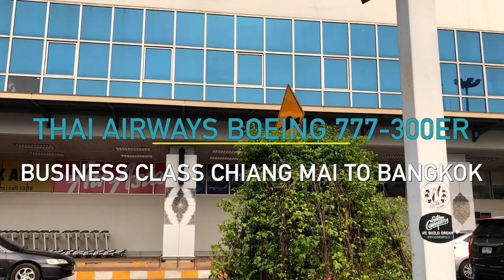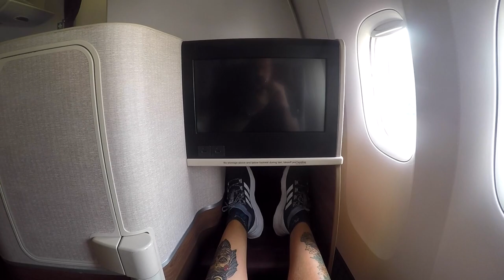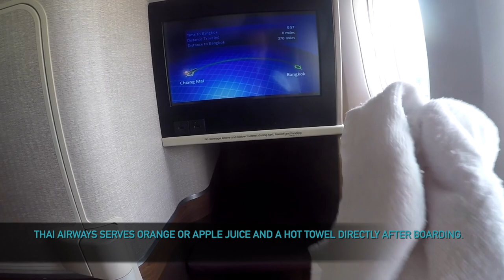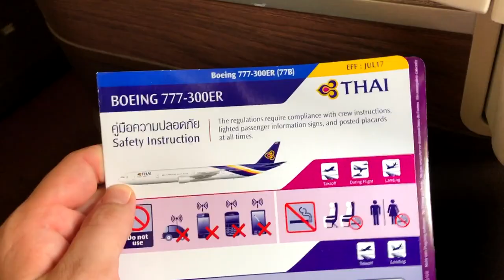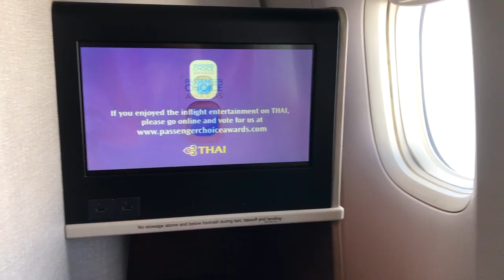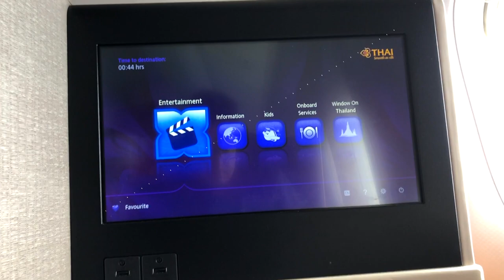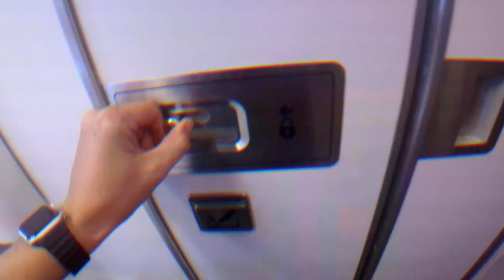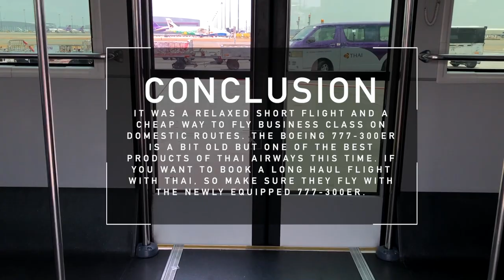Thai Airways Business Class 777-300ER Review: Chiang Mai - Bangkok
Thai Airways 777-300ER new flatbed Business Class review on domestic flight from northern city Chiang Mai to Bangkok Suvarnabhumi. ⛰️➡️🏙️ The full flatbeds can be found in the Boeing 777-300ER of Thai Airways. In this review we are having a closer look at the Thai Airways flatbeds on a domestic flight from Chiang Mai to Bangkok. Normally this aircraft is operating on long haul routes between Thailand and Europe. You can book cheap domestic flights and trips to and from Thailand

Music©